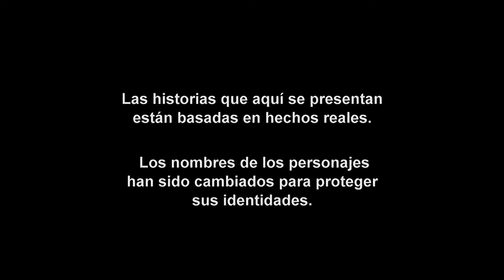Operación Repo - Episodio 59